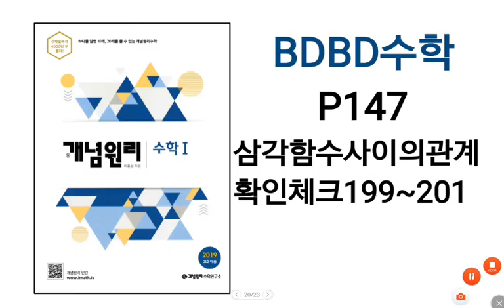[BDBD수학]개념원리 수학1 P147 삼각함수사이의관계 확인체크199,200,201